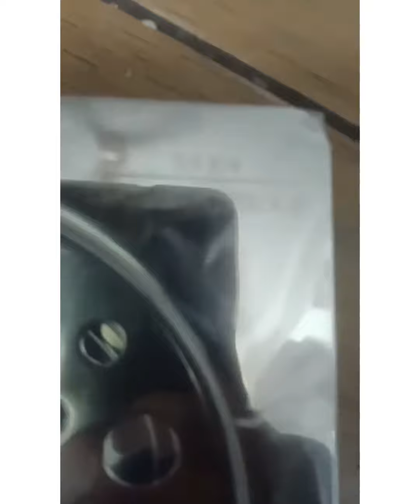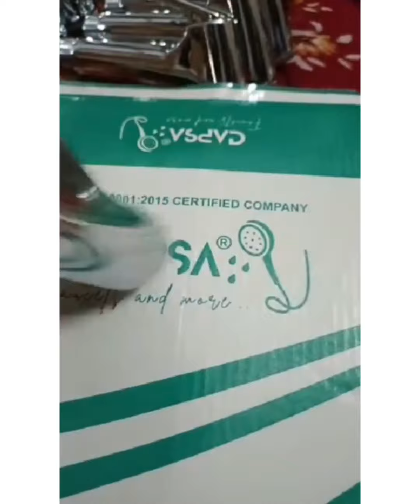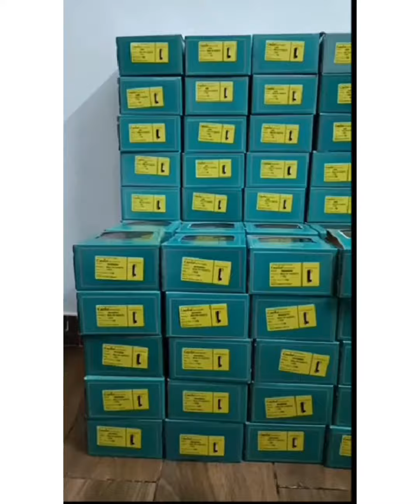tap design ! delhi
Only serious client

india work and india products